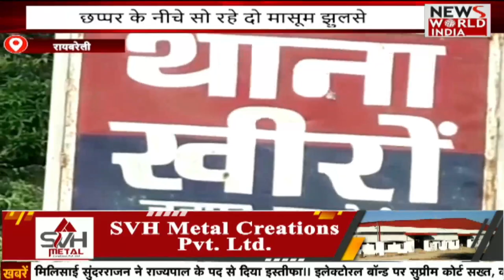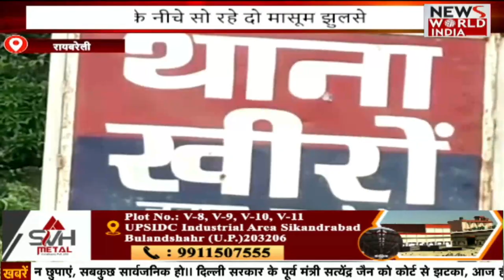🟢LIVE: देश और दुनिया की तमाम बड़ी खबरों का खास Bulletin | News Bulletin